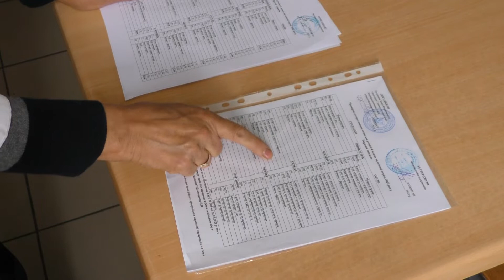Як годують дітей у навчальних закладах Івано-Франківська 27.09.2022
Організація харчування дітей у навчальних закладах Івано-Франківська триває безперебійно. Про це під час оперативної наради у міського голови заявила директорка відомчого Департаменту Вікторія Дротянко.

За її словами, на сьогодні у дошкільних навчальних закладах харчуються майже 10 тисяч дітей. Вартість сніданку, обіду та вечері на одного дошкільнята – від 50-ти до майже 70- ти гривень на день.

Директор Департаменту освіти та науки Вікторія Дротянко зазначає, харчування дітей здійснюється за рахунок батьківської плати. Та в Івано-Франківську є компенсація, яка становить близько 30% бюджету.

«У дошкільних групах вартість загального триразового харчування становить 50 гривень 60 копійок, ясельна та молодша група – 39 гривень, 60 копійок. Дошкільна група компенсуючого типу становить 67 гривень, 60 копійок. Батьківська плата – 51 гривня», - розповідає Вікторія Дротянко.

Загалом 1813 дошкільнят харчуються за рахунок міського бюджету.

Міський голова Івано-Франківська Руслан Марцінків зауважує, наразі виникають проблеми із затримкою коштів за харчі від казначейства. «Казначейство не завжди пропускає ці кошти так як нам би цього хотілося. Зважаючи на те, що першочергово видатки сьогодні ідуть на збройні сили України,  а вже потім на інші статті. Також ми повинні враховувати, що ціни піднялися на харчі. За рік чи півтора року, коли ми останній раз переглядали плату, особливо на деякі продукти на відсотків 60-70», - пояснює міський очільник.

У загальноосвітніх закладах харчування школярів організовують у два способи. Кейтерингом – послугою замовлення та доставки готових страв користуються 53 навчальних заклади. Самостійно ж готують страви у трьох ліцеях міста. Вартість одного ситого дня – 45 гривень, якщо лише сніданки – то удвічі менше. Враховуючи ціни на продукти, які постійно ростуть, підприємцям доводиться шукати різні шляхи вирішення цієї проблеми. Однак в жодному разі не обмежують школярів у збалансованій їжі. Збільшують кількість овочів, частіше використовують курятину.

Підприємиця Любов Куритан зізнається:

«Нам ідуть назустріч, шукаємо виробників, особливо овочі нам привозять не такі як на базарі, чи в «метро» по дешевших цінах і з цього ми і виходимо. Курку багато використовуємо, страви робимо більше тушковані, запечені, аби дітям не давати смажене. З цього і виходимо на 20 гривень», - розповідає Любов Куритан.

Варто зазначити, якщо ще донедавна заклади дошкільної освіти працювали за 2-тижневим сезонним меню та зараз цей процес збільшений до 4 тижнів.